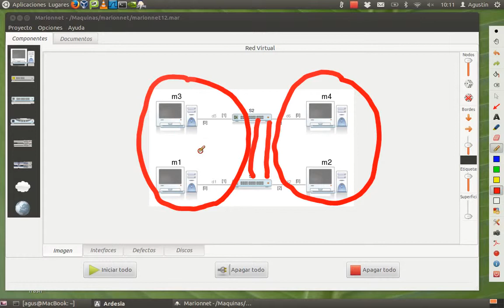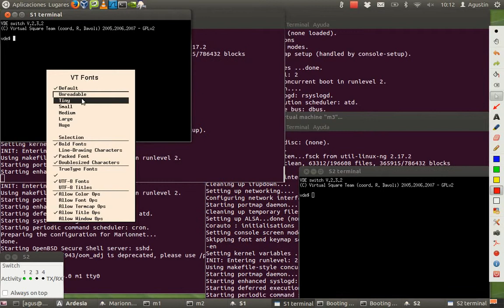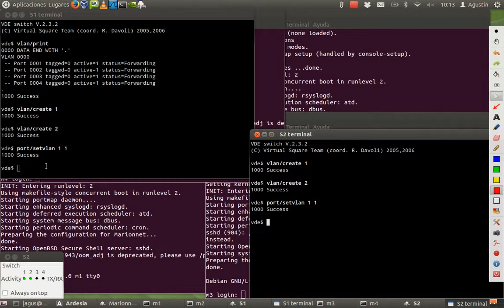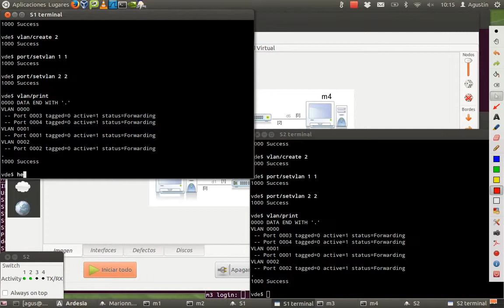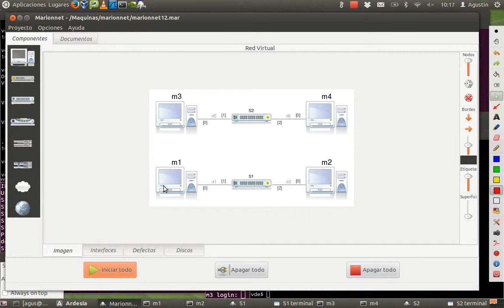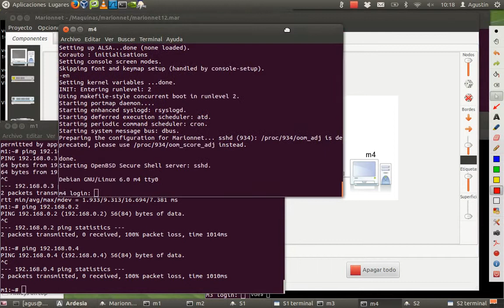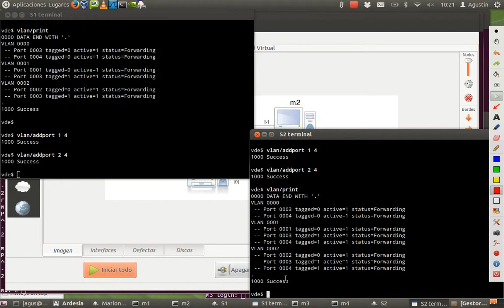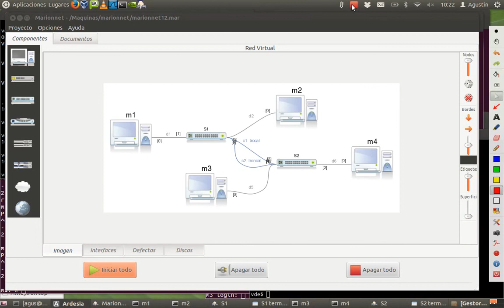marionnet13 - vlan puertos etiquetados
Vlans conectadas a dos switchs mediante enlace troncal (puertos etiquetados - tagged).